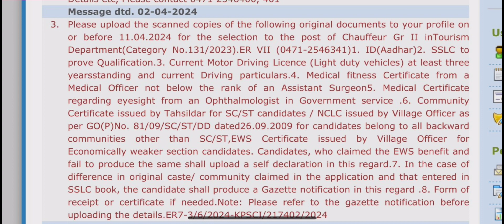Tourism Chauffeur Short list | Psc Driver Short list | Chauffeur Profile Message | Chauffeur Cut Off